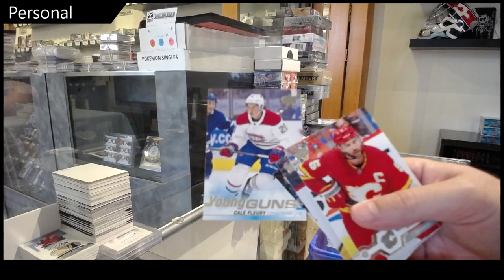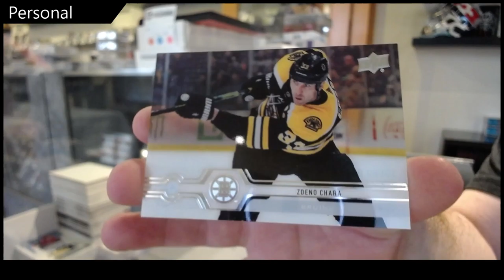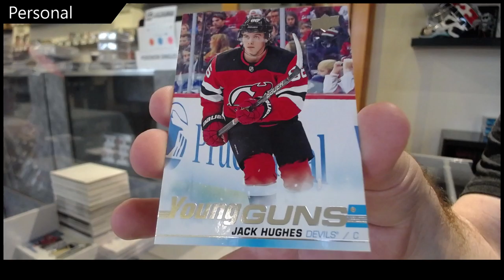Scott's 19-20 Upper Deck Series 1 Hockey Box Break